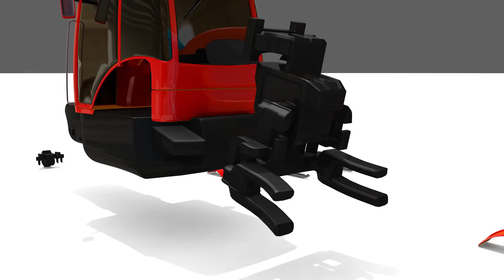Learn Colors with Yellow Tractor Construction Vehicle Toys Assembly Car and Soccer Ball | ZORIP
Hi everyone!
Today I brought a yellow tractor toy and a Surprise Soccer Ball that can be anything!
A tractor is a strong car that can carry and lift heavy things when building house or farm.
You can also take the delicious fruit we eat with a tractor.
Surprise soccer Ball is an amazing toy that can be anything if you put it in a microwave.
Shall we put Surprise Soccer Ball in the microwave and make a tractor?
Now let's look at the video together and see the structure of the tractor.